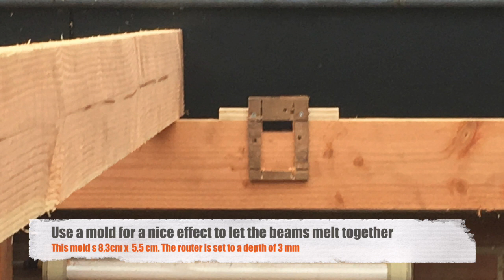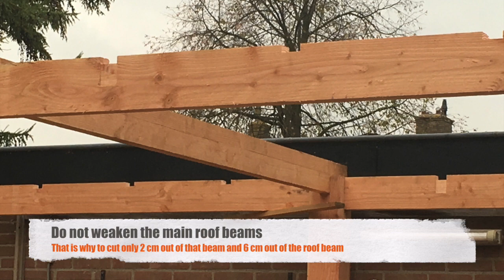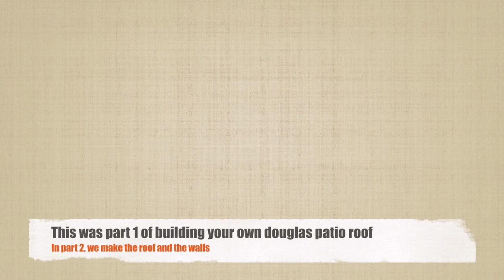How do they do that: Build a patio roof/cover with Douglas wood (part 1)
In this video you see step by step how we build a patio cover or terrace roof. We use Douglas wood and use a Router to make a perfect fit.